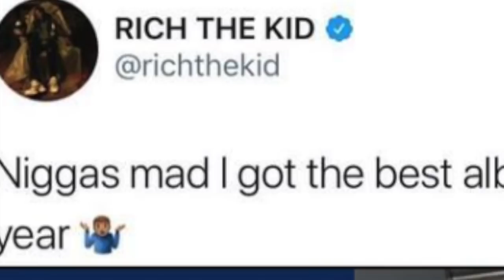Da Baby Goes Off On Rich The Kid Hating He Got Number 1 Album In The World..DA PRODUCT DVD